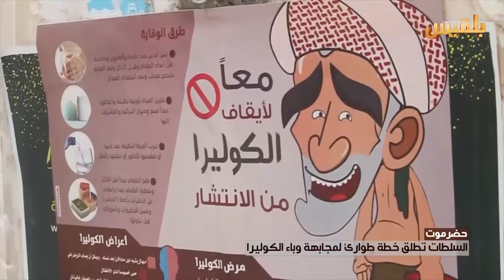حضرموت .. السلطات تطلق خطة طوارئ لمجابهة وباء الكوليرا | تقرير: محمد اليزيدي